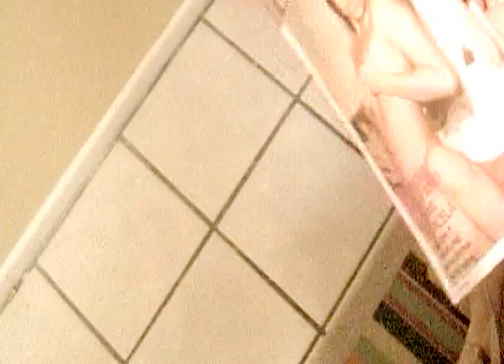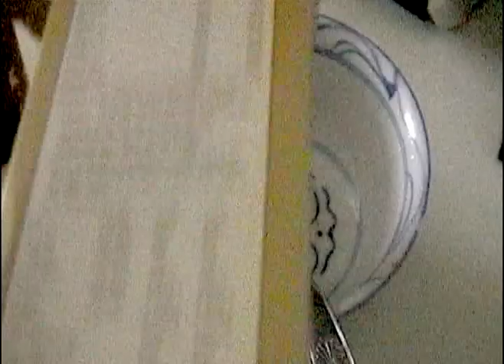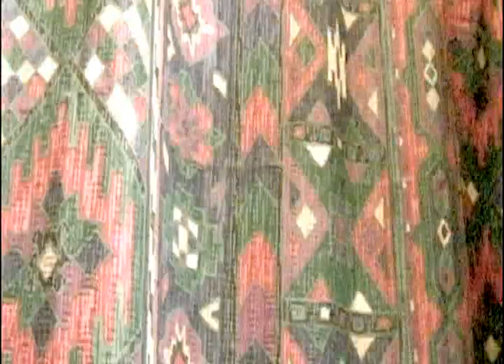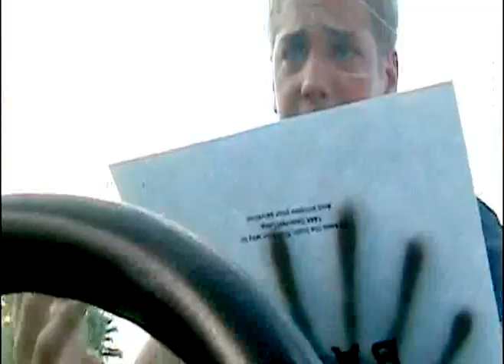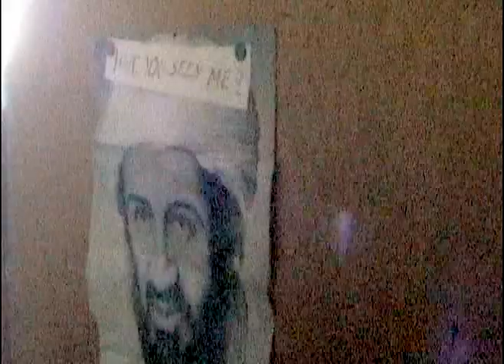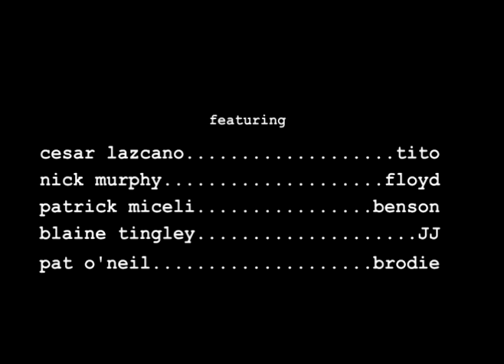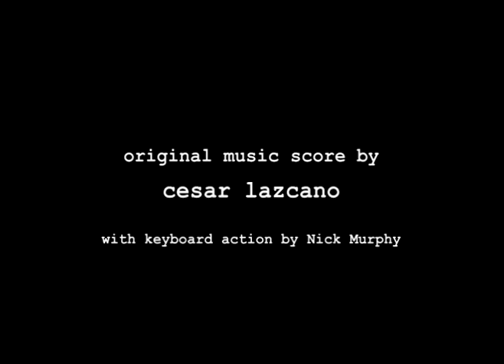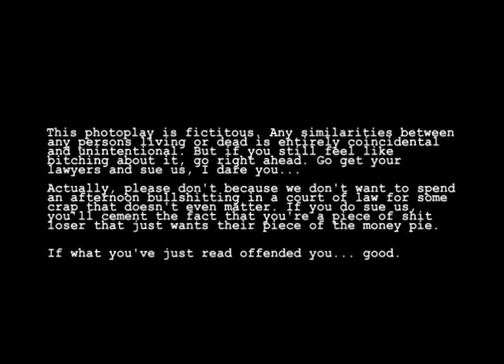Inside Tito's Trunk (FULL FEATURE LENGTH MOVIE!)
In 2004, Nick Murphy, Cesar Lazcano and Patrick Miceli embarked on an ill fated adventure to make a no-budget epic. After a production cost of 200 dollars and a couple tacos, this here is the final product of said endeavor.

Proud fans, bathe yourself in the grainy, poorly recorded, falsely philosophical and profanity filled awsomeness of INSIDE TITO'S TRUNK!